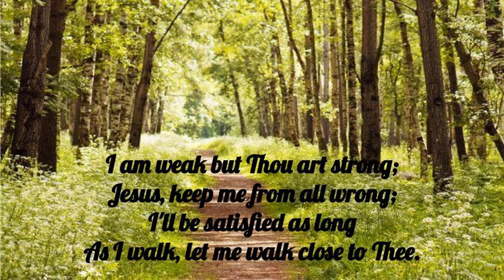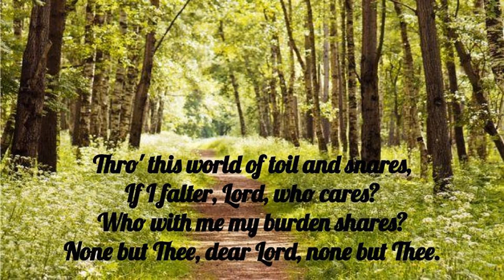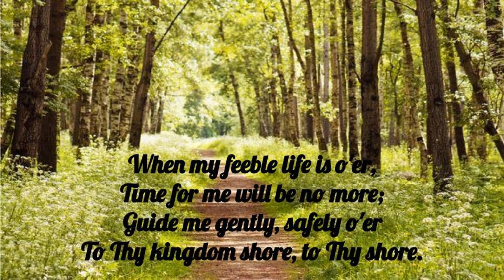Just a Closer Walk with Thee